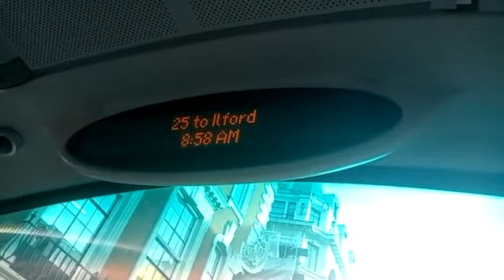25 to Ilford (iBus)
25 to Ilford